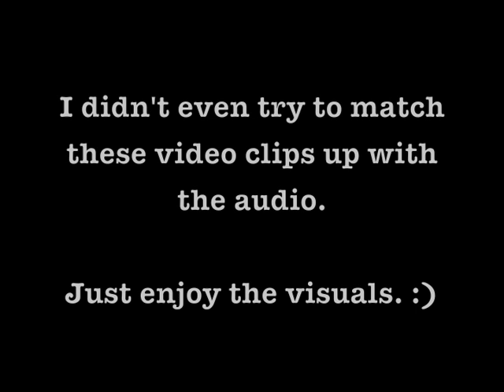Month of Music - Day 31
For each day in the month of December, I plan to compose a unique, short tune and post it on online. This is the thirty-first and final one, which I wrote over the course of a couple of hours immediately before I performed it for this video.